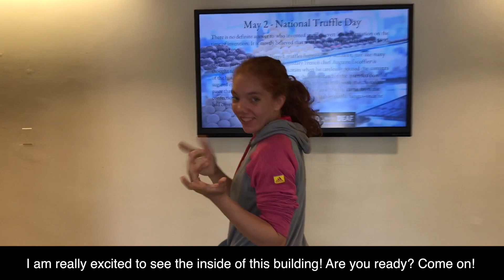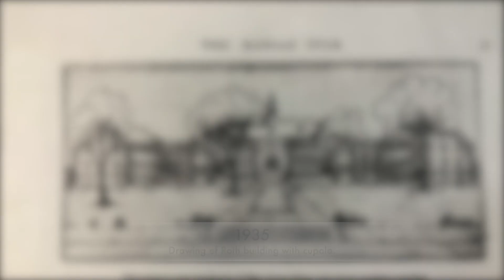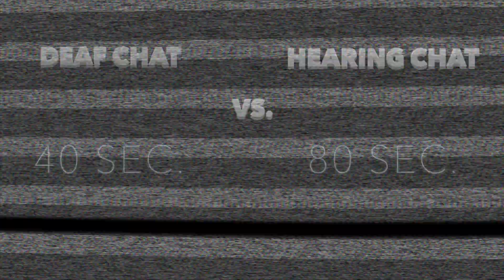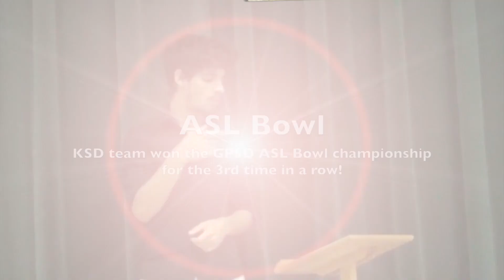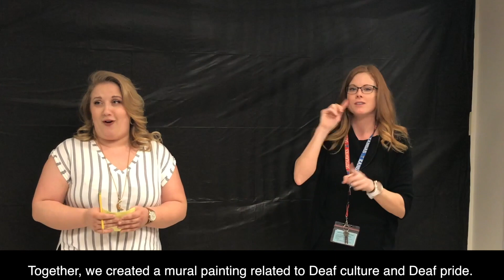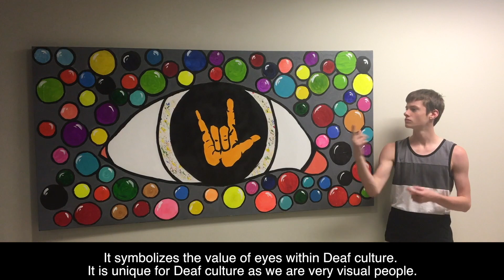KSD Jackrabbit Media II - May 2018